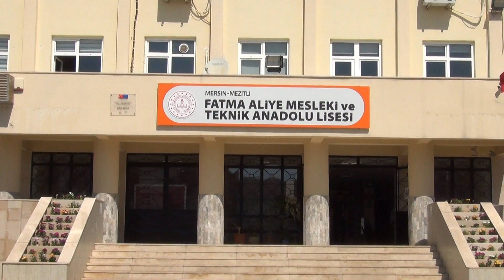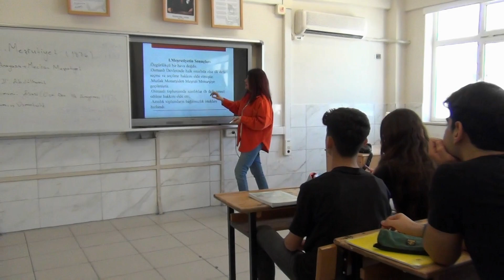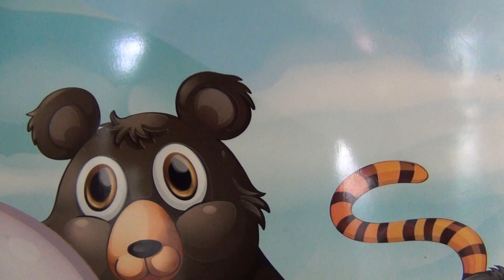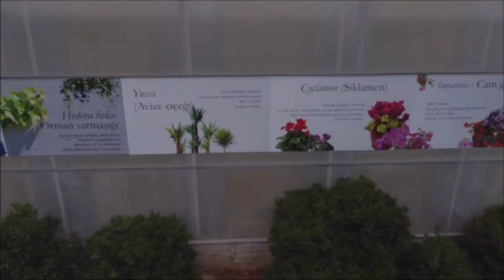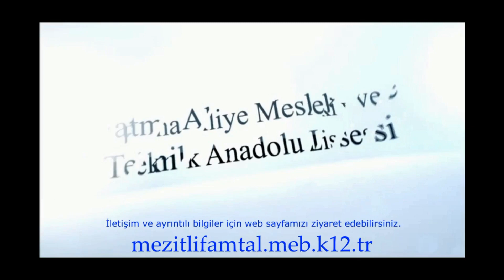Fatma Aliye Mesleki ve Teknik Anadolu Lisesi - Mezitli